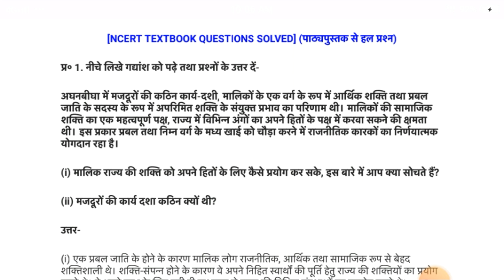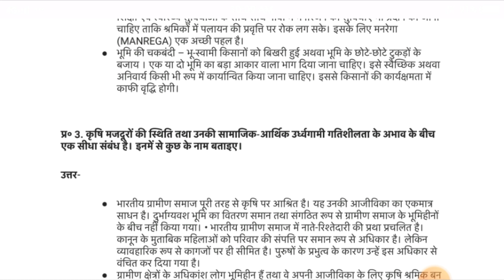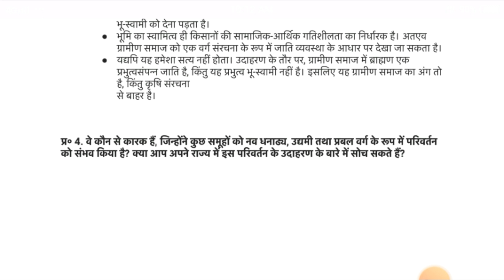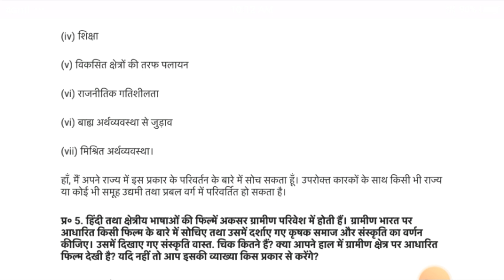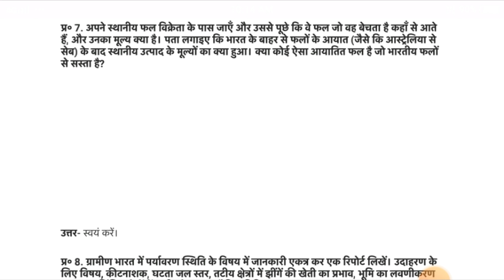class 12 समाजशास्त्र chapter 4 ग्रामीण समाज में विकास एवं परिवर्तन